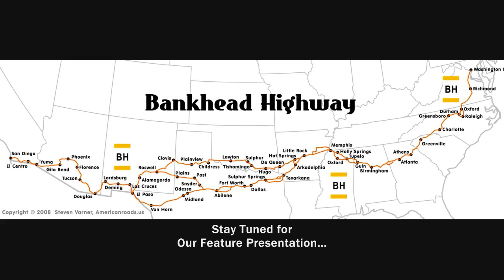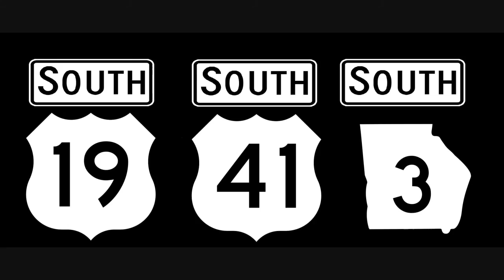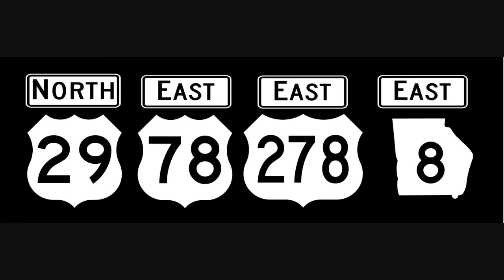West Metro Atlanta/West Atlanta Roadgeeking - Part 3 [HD]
This video follows the Bankhead Highway through northwest Atlanta, from Center Hill to Midtown/Downtown.